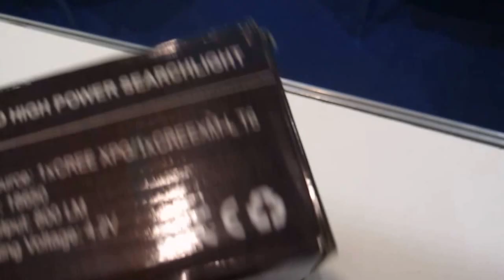Купить кемпинговый фонарь! Магазин "Гаджет Парк"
Ждем Вас в нашем магазине "Гаджет Парк"

Подписавшись на наш канал "TheGadget Park"
Вы получаете подарок - скидку при покупке товара в нашем магазине "Гаджет Парк"
Друзья! Не теряем время! Подписавшись на наш канал, Вы становитесь членом нашего клуба, а это уже совсем другие возможности!
с Уважением, "TheGadget Park"

Огромное внимание канал "TheGadgets Park" уделяем и таким популярным видам спортивного занятия и хобби как охота и рыбалка!
Много материала посвящено как раз товарам для рыбалки и товарам для охоты.

Купить!!! мощный аккумуляторный фонарь! Кемпинговый!
POVER LIGHT 10 000 T-2

Металлический корпус
Кнопка включения на рукоятке фонаря
1 мощный светодиод CREE XM-L
Максимальная яркость 2800 люмен
3 режима свечения : горит на половину, горит на всю мощность или мигает
Размеры : 50 х 180 х 40 мм
Вес : 410 г
Вес с упаковкой : 580 г
Питание от 2 х аккумуляторов Li-ion 3,7 v 2400 mAh (18650)
В комплекте аккумуляторы, зарядное устройство сетевое и зарядное устройство автомобильное

Разнообразие источников питания и света позволяет делать кемпинговые фонари всевозможных конструкций под любые задачи и площади освещения…

Кемпинговые фонари – это олицетворение уюта на стоянке. Не образуя направленного луча, они освещают пространство вокруг себя, обволакивая бивуак домашним теплом.

Их не используют в экстремальных походах, поэтому предъявляемые требования гораздо мягче, есть из чего выбрать и можно даже встретить довольно экзотические решения. Например, фонарь с дистанционным управлением или вмонтированным в него радиоприемником.
В качестве источников энергии могут применяться электрические одноразовые элементы, аккумуляторы, ручные генераторы, газ или кажущиеся сегодня архаичными свечи и даже керосин.

 В идеале фонарь для стоянки должен иметь несколько режимов работы, среди которых есть и сигнальный, который пригодится автотуристам. В большинстве случаев лагерные светильники оснащены точками крепления, подвески и устойчивым основанием.